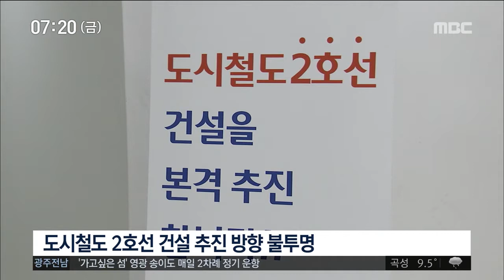[뉴스투데이]시장 불출마...동력 잃은 현안사업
(앵커)

윤장현 광주시장의 불출마 선언으로
민선 6기에 추진됐던
현안 사업들도 영향을 받게 됐습니다.

도시철도 2호선 사업 등이
대표적인데요..

추진 동력이 떨어질 것으로 보입니다.

윤근수 기자

(기자)

환경영향평가 회피 논란 속에 윤장현 시장은
도시철도 2호선을
임기 내에 착공하겠다던 원칙을 양보했습니다.

그러면서도 2호선 건설은
원안대로 추진하겠다고 밝혔습니다.

이 방침에 따라 광주시는
이미 환경영향평가에 착수했습니다.

하지만 시장 교체가 결정된 상황에서
예정대로
사업이 추진될 지는 불투명해졌습니다.

           ◀ＩＮＴ▶광주시
(민선 7기 시장님에게 세부적인 내용을 말씀드리면 시장님께서도 이해하실 것이다 그렇게 보고 있습니다.)

하지만 광주시장 예비후보들 중에도
2호선을 원안대로 추진하자는 후보는
한 명도 없습니다.

이때문에 과거에 시장이 교체될 때마다
그랬던 것처럼
도시철도 2호선 건설의
추진 방향이 달라지거나
속도가 떨어질 가능성이 높아졌습니다.

다른 현안들도 마찬가지입니다.

2단계 민간공원 특례사업의 경우
환경단체들은
민선 7기로 결정을 넘기라고
공개적으로 요구하고 있습니다.

광주시의 권력 교체기에 빚어지는 일이지만
친환경차 사업이나 광주형 일자리 등
이미 국정과제에 포함된 사업들은
큰 변화없이 추진될 것으로 보입니다.

다만 한*중 자동차 포럼 등
윤 시장이 주도해온
이른바 윤장현표 사업의 경우는
추진 동력이 떨어질 가능성이 높아졌습니다.